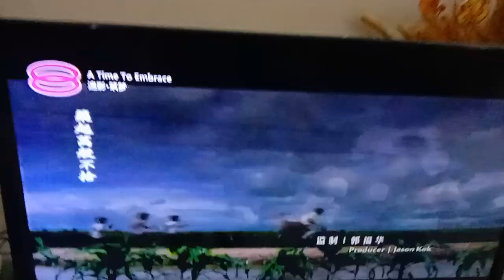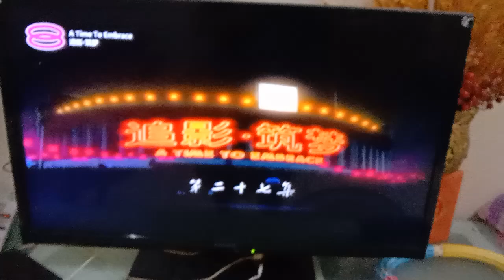追影筑梦 主题曲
9 September 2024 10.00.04 p.m